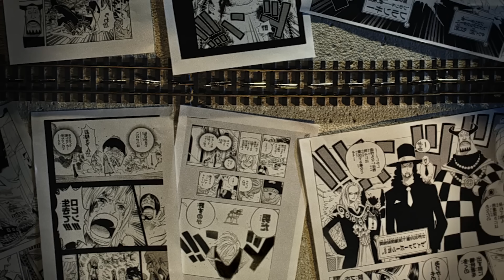*AnimeNews* NUOVO SWORD ART ONLINE in ARRIVO nel 2023?!｜My Hero Academia 6 INIZIA PRIMA!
►Ti aspetto alle 21:00 qui per capire con BOMBI o PASSI 100 WAIFU►

Oggi tantissime notizie! Tra cui un potenziale NUOVO SWORD ART ONLINE in arrivo per il prossimo anno! Dopo SWORD ART ONLINE PROGRESSIVE, cosa arriverà quindi? E tante altre notizie interessanti!

► 5% di SCONTO su MANGAYO con il CODICE "TIA" per comprare MANGA!

Trailer e Video citati
►►In  Aggiornamento

•Capitoli video•
00:00 WAIFU!
00:35 Made in Abyss
01:19 Il Castello Invisibile
02:18 Chainsaw Man
03:11 The Eminence in Shadow
04:21 Dragon Quest: The Adventure of Dai
04:58 The Detective is Alreay Dead
05:45 One Piece
06:34 Solo Leveling
07:13 My Hero Academia 6
08:12 Sword Art Online
09:55 Finale